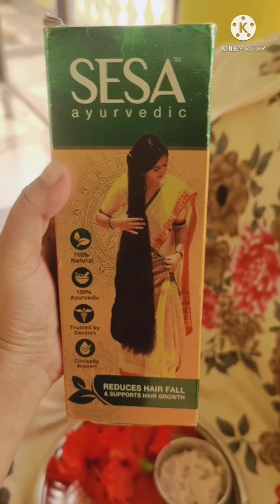ଥରେ ମାତ୍ର ଏହି ଭିଡିଓ କୁ ଦେଖନ୍ତୁ ସାରାଜୀବନ ଆପଣକଂ ଚୁଟି ସମସ୍ୟା ଚାଲିଯିବ how to stop hair and grow new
Hey all welcome back to my channel.my name is pari and i am the host of this channel  (pari tips).in this channel i will share my life style (vlogs) and also some beauty tips that published in this channel are my creativity but no  professional advice.i hope  you all like my videos.

in this video i will share with you amazing 100 effects remidy

my other videos about hair care